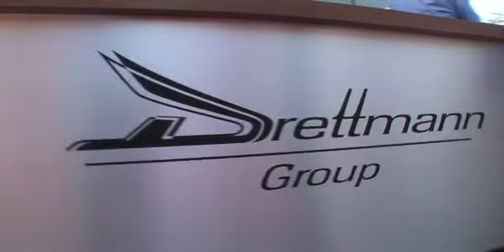Riviera Radio party in association with Drettmann France